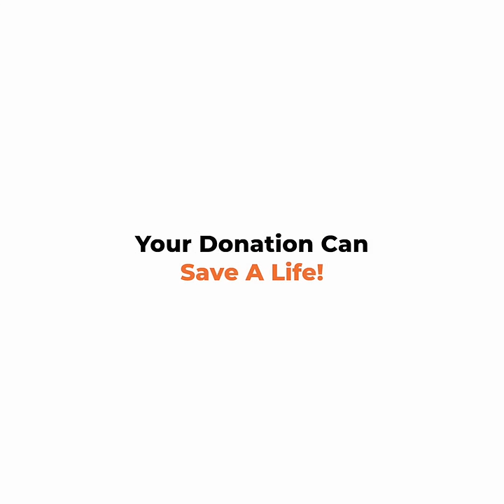Engineer Couple Quits Job To Save Animals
You can donate construction materials and surgical equipment to help Vatika Animal Sanctuary in Raipur, Chhatisgarh build a safe home for injured and abandoned strays.